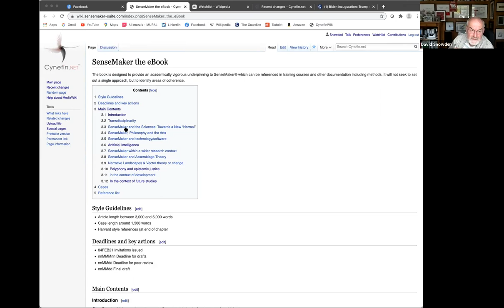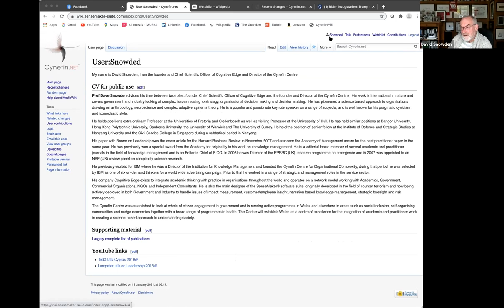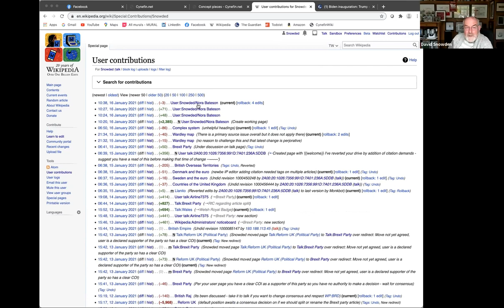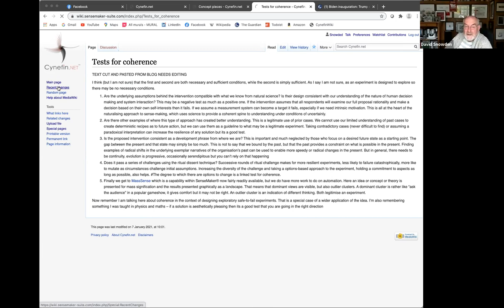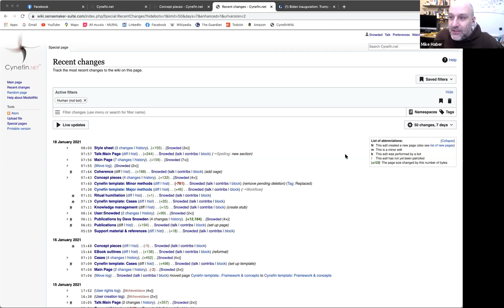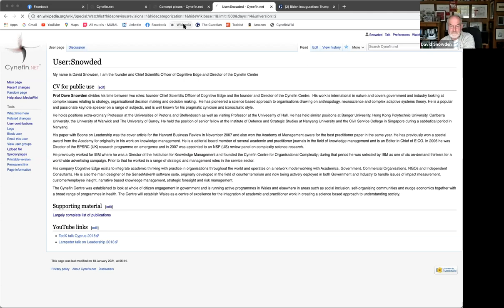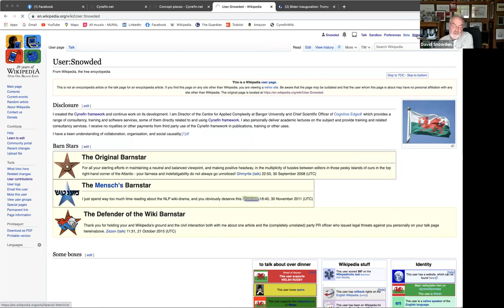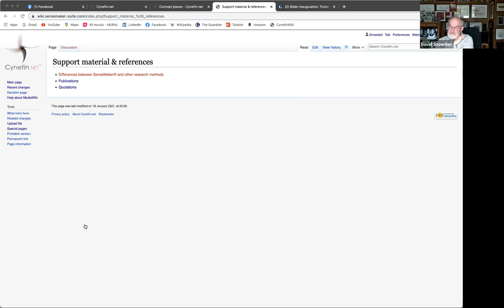cynefin.io - The Cynefin Wiki Announcement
Dave Snowden introduces the new Cynefin Wiki. This will be a creative commons project and will launch the week beginning January 25th. Dave explains the motivation behind his decision, outlines the objectives and gives a demonstration of the site.

There will be many opportunities for community members to contribute to this far-reaching collaborative effort.